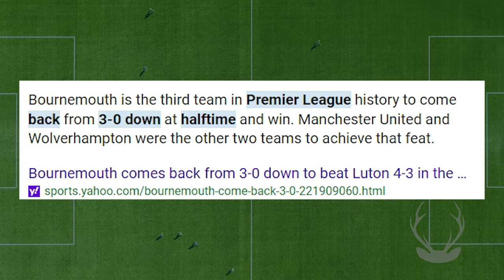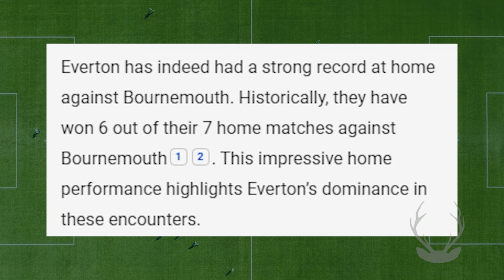The Greatest Comeback in Premier League History | AFC Bournemouth vs Everton FC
Did AFC Bournemouth Have The Greatest Comeback in Premier League History?
AFC Bournemouth went crazy on the Football Pitch with this one bro. Everton FC and Goodison Park didn't see it coming.